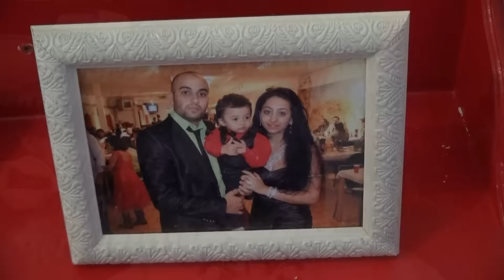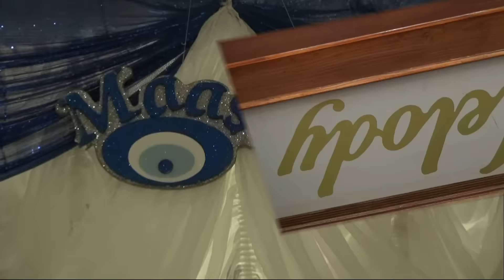Barish Sunnet Dugnu Rotterdam 1 Sebo Tv HD